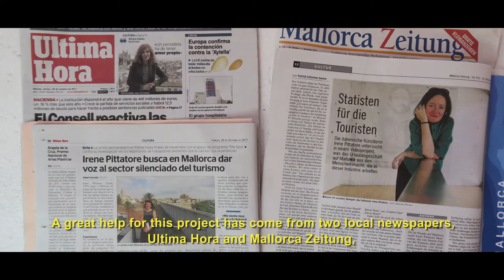Irene Pittarore - Residència The Spur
L’artista italiana Irene Pittatore va passar una residència a Mallorca durant els mesos d’octubre i novembre sobre el turisme, dins del marc del projecte europeu “The Spur”.

La residència d’Irene Pittatore a Es Baluard va tenir com a objectiu realitzar una recerca artística sobre els efectes del turisme a Mallorca  i va ser possible gràcies a la col·laboració amb Addaya Centre d’Art Contemporani (Alaró) el qual, així mateix, ha participat a diversos projectes europeus. En aquesta convocatòria, el comissari Tolo Cañellas va estar seleccionat com a mentor de l’artista resident.

“The Spur” és un projecte liderat pel Bòlit, Centre d’Art Contemporani de l’Ajuntament de Girona i en el qual participen, a més d’Es Baluard, el Centre d’Art Le LAIT – Laboratoire Artistique Internationale du Tarn (Albi, França), el Bureau des Arts et des Territoires de Montpelier (França), l’Sputnik Oz de Bratislava (Eslovàquia) i Fondazione per l’Arte de Roma (Itàlia) i l’Euroregió Pirineus-Mediterrània.